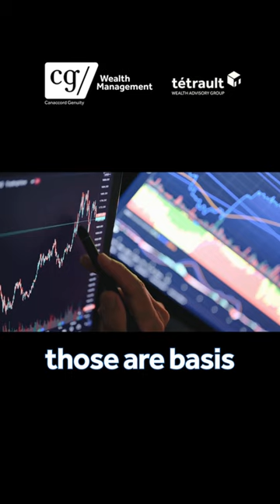The Biggest Misconception About Portfolio Managers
📩 Sign up to receive the Tetrault Wealth Newsletter that covers important investing topics, latest market news and engaging interviews with CEOs from stock market listed companies

Here's a clip from a recent interview between Senior Portfolio Manager at Canoe Financial, Rafi Tahmazian, and Senior Investment Advisor & Senior Portfolio Manager at the Tetrault Wealth Advisory Group at Canaccord Genuity, Rob Tetrault.

In this clip, Rafi and Rob discuss the misconceptions about being a portfolio manager and what it ACTUALLY means to manage a portfolio.

Stock picker vs. Asset allocator